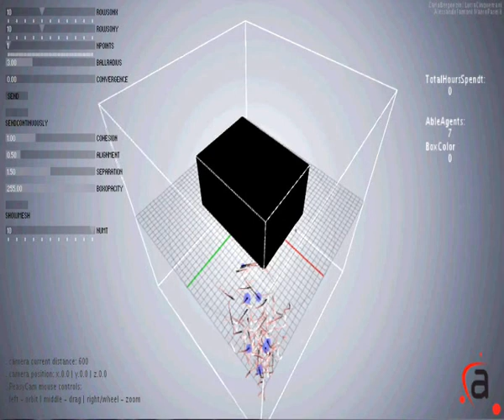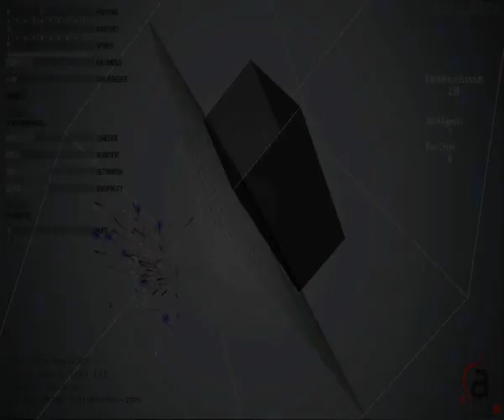Agents3D+Box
First update